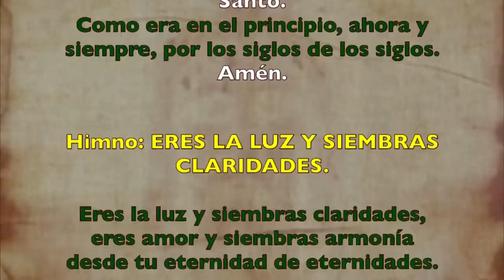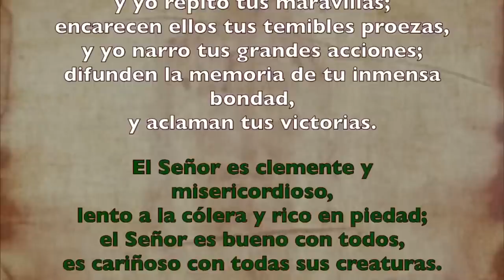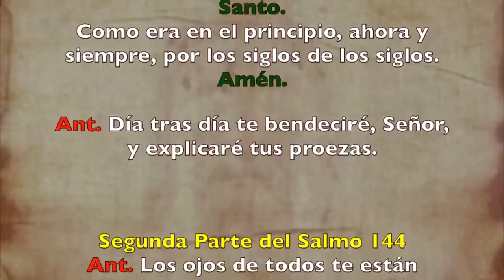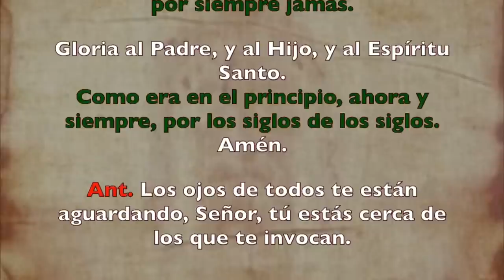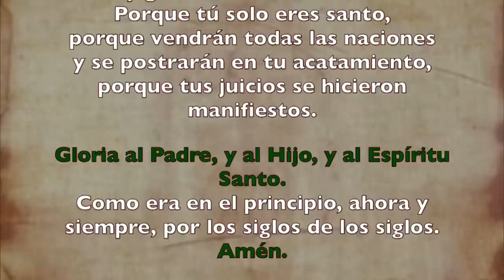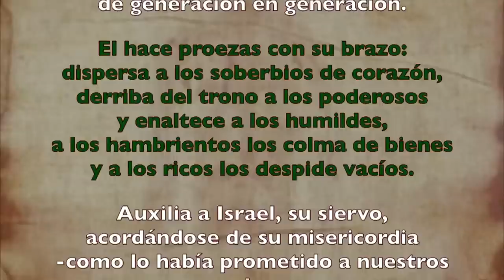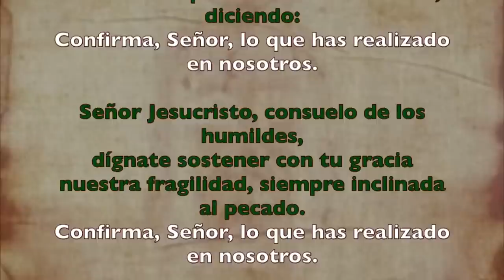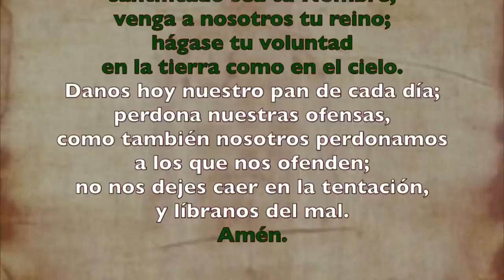Oración de la tarde (Vísperas), VIERNES 28 DE JULIO 2023 | XVI semana Tiempo Ordinario